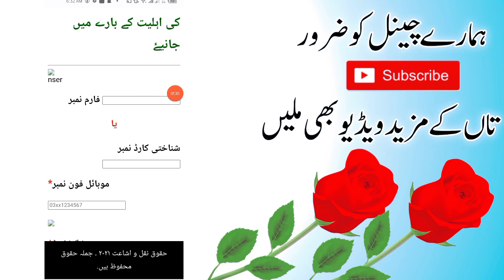Ehsaas New Update 2022 | Check Online 8171 | Ehsaas 14000 Registration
Ehsaas New Update 2022 | Ehsaas Program | Ehsaas 13000  | Ehsaas Program 2022

About This Video:
In This Video I telling about Ehsaas New update 2022 and Ehsaas Program. Ehsaas 13000 and. Ehsaas Program 2022

The Helpfull Ehsaas Program New Update Cover in This video are Following:
Ehsaas Program
Ehsaas 13000
ehsas program
8171 check online
ehsaas program 2022
rashan portal
ahsas porgram
skill such
ehsaas
8171 messege
8171 sms
Ehsaas 2022
8171 Ehsaas Program 2022
8171 Ehsaas Program New Update
8171 portal
8171 new update
8171
8171 ehsaas program 2021
8171 par message bhejne ka tarika
8171 ehsaas program 2021
12000 ehsaas program
12000 check karne ka tarika
ihsas program kpk
sania nishtar
sas program
ehsaas wazifa
ehsaas program new code
ahsas program
ehsaas program 2022 online registration
cash program
ehsaas
program
how to check ehsaas program balance 2022
2022 program
how to check ehsaas program balance
12 hazar kesy mily ga
ehsaas portal
8171 ehsaas program 2022